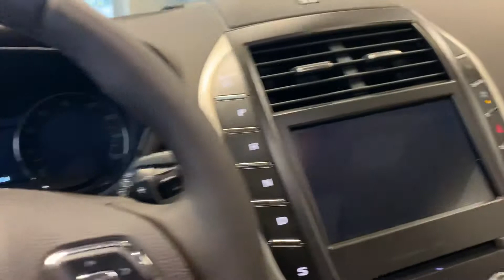2019 Lincoln MKC Reserve